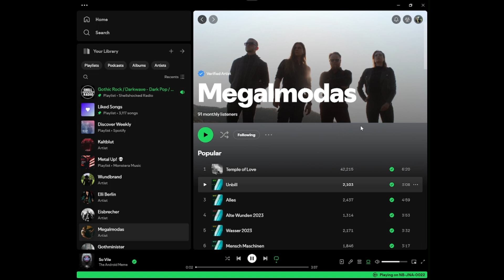Shellshocked Radio Recommendations - MEGALMODAS - Love Doll - Version 2 of the John Gilmour Remix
Shellshocked Radio